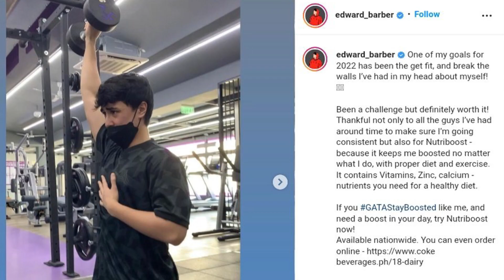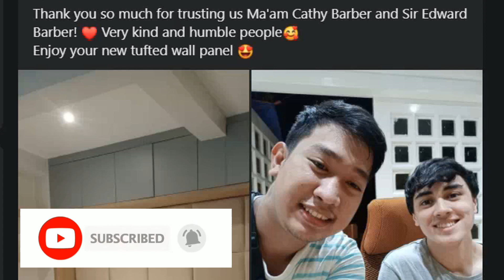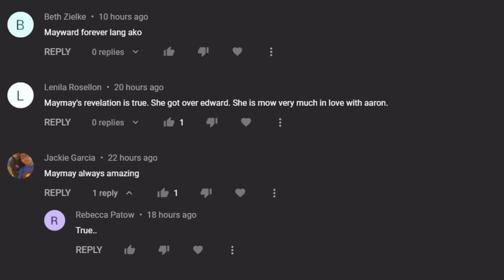Edward Barber aalis na nga ba sa condo nila ni Maymay Entrata?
Usap usapan nga ngayon ang napapabalitang pag alis ni Edward Barber sa condo nila ni Maymay Entrata. Ito na ang paraan ni Edward Barber para tuluyan na syang maka move on kay Maymay Entrata?

I hope you are able to enjoy this video, make sure to hit that subscribe button to be updated on my contents and hit the bell icon beside the subscribe button to be notified on everything I upload ❤️
Also don't forget to leave a comment under the description to let me know what kind of videos you wish to be uploaded and which celebrity you want to watch!

If you wanna see more make sure to pay a visit on my twitter because I share updates there sometimes

❤️I wish you all a pleasant day/night, stay safe, godbless and never let negativity get the better of you❤️